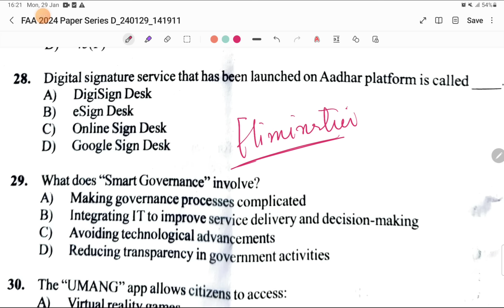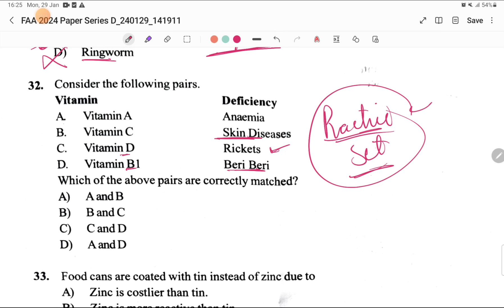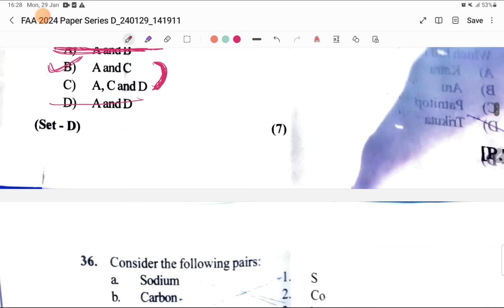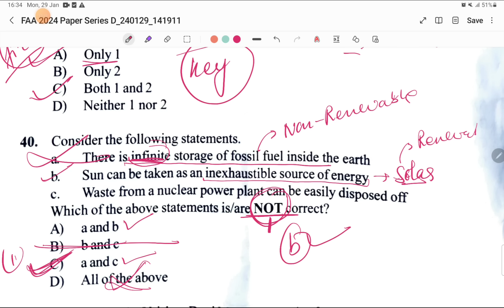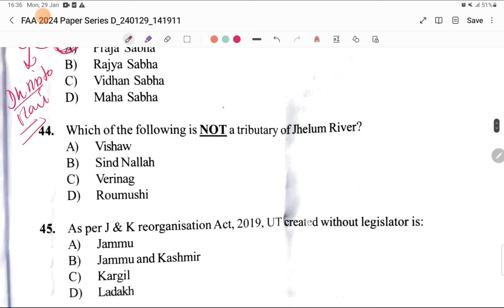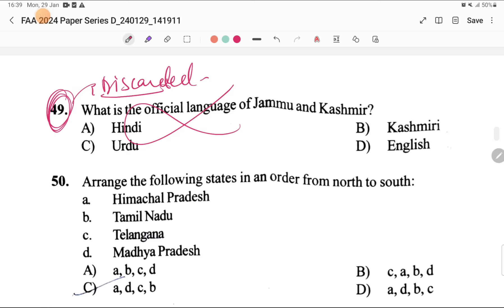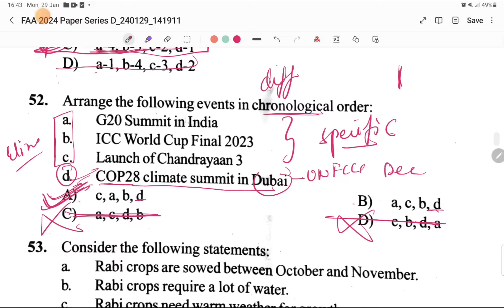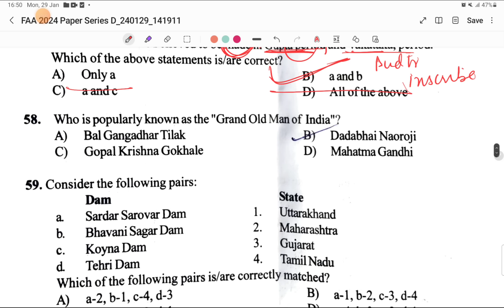JKSSB FAA EXAM II HOW TO USE ELIMINATION METHOD II BY YASHODHRA MA'AM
Join our Telegram channel for All the updates and free Study Material

Social Welfare Worker Supervisor Course

Full Video Course Stock Assistant And Veterinary Pharmacist